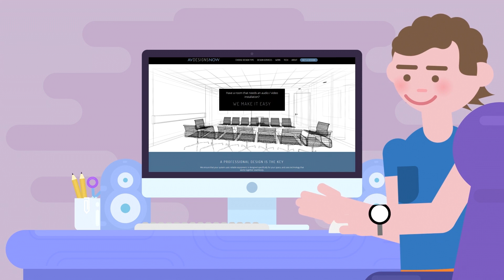Animated promo video (2D)